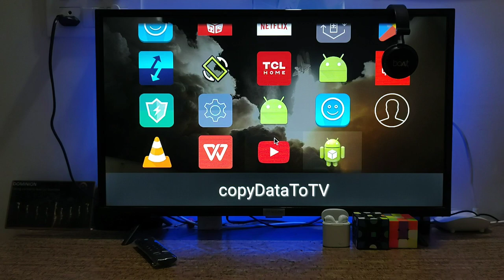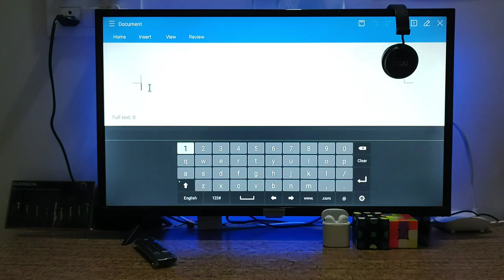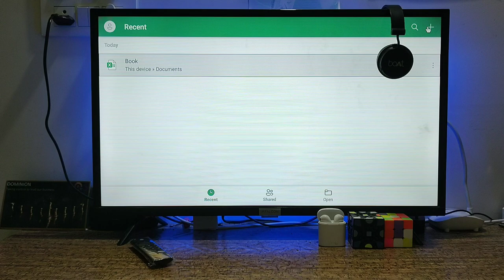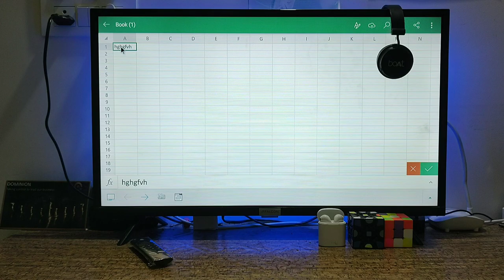How to use Microsoft office in Android tv 2022 | Excel in Mi tv | Ms office in Mi tv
Hello guys.
In this video I am telling about how to use Microsoft office in Android TV

Telegram group Name 👇👇
TECHNICAL ATHANG

Second Telegram group  Name👇👇
TECHNICAL ATHANG DISCUSSION

4. How to open & edit Ms word
5. Excel & PPT in in smart tv
6.  Ms excel, Ms word, Ms powerpoint  Mi tv
7. how to use Microsoft office in Android TV
8. how to use Microsoft Excel in Android TV